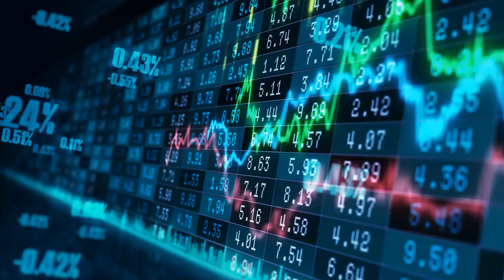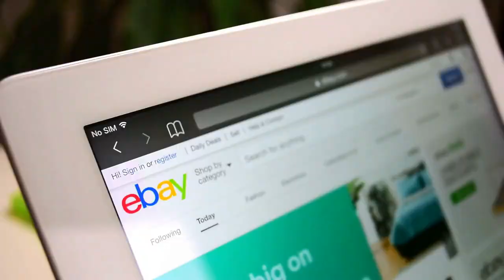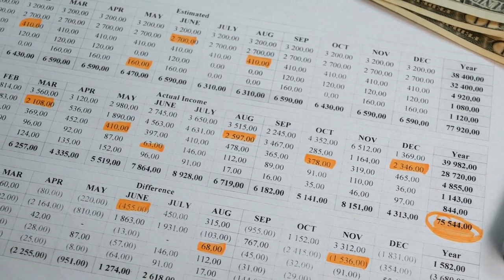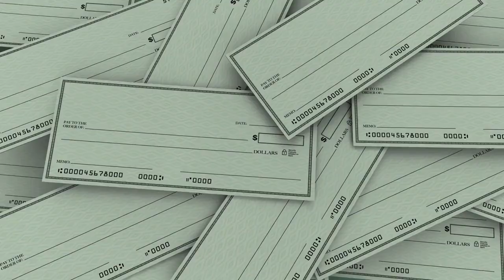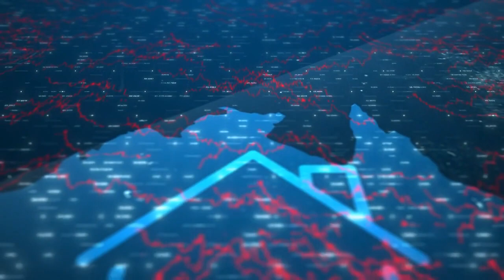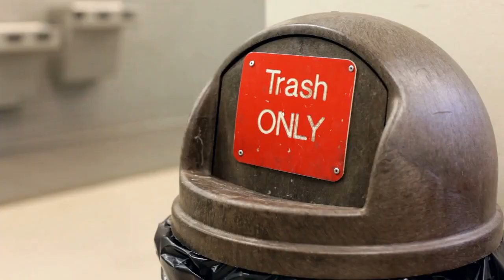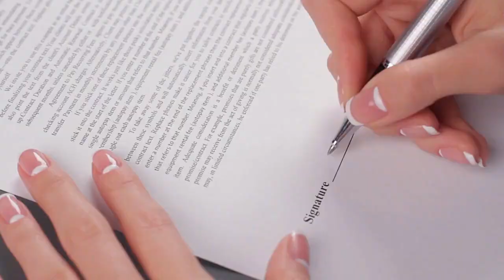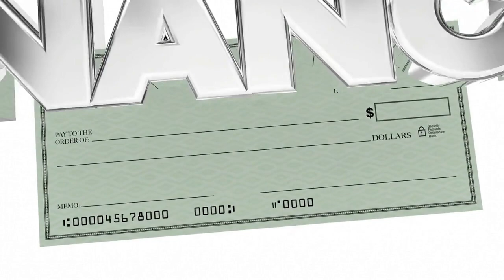Top 10 Money Traps You Must Avoid in 2023 | Money Traps You Must Avoid These - Finance Sense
🔥 Top 10 Money Traps you Must Avoid in 2023 - Finance Sense | Money Traps You Must Avoid These 🔥

📒As we enter a new year, it's important to recognize the financial pitfalls that can drain our wallets and damage our long-term financial stability.

🔽A money trap is a trap that makes people spend money on things or services that they don't require or need. These traps prevent hardworking people from growing their wealth and make them work till the 60s in order to make enough to retire.

💠Why Most People Should Invest in Property in the S & P 500 index | Invest Property - Finance Sense

💠Why To Invest in Gold | The Benefits of Investing in Gold for Beginner | Finance Sense Gold

🟥Money traps are a slow drain on your financial health. Think “The Money Pit” with Tom Hanks and Shelley Long! Except, in most cases, the money trap isn’t as obvious as an old and dilapidated mansion. I want to help people get AHEAD of the game so they’re not struggling to catch up later. Here are some really good starting points that you can do right now.

🔽Here are the top 10 money traps you must avoid in 2023: 👇
✅Overspending on housing:
Housing is often the largest expense in a household budget, and it's easy to overspend. Look for ways to reduce your housing expenses without compromising on safety or comfort.

High-Interest Credit Card debt:
Credit card debt can quickly spiral out of control with high-interest rates. Avoid using credit cards to make purchases you can't afford, and pay off your balances in full each month.

✅Impulse Buying:
 Impulse buying can quickly add up and harm your budget. Before making a purchase, ask yourself if it's a need or a want, and consider waiting 24 hours before making a decision.

✅Ignoring Bills:
Ignoring bills can result in late fees, interest charges, and damage to your credit score. Stay on top of your bills and make payments on time to avoid unnecessary expenses.

✅Unnecessary Subscriptions:
Subscriptions can quickly pile up and add to your monthly expenses. Review your subscriptions regularly and cancel those you no longer need or use.

✅Paying for Unnecessary Services:
 Evaluate the services you pay for and consider if there are more affordable options or if you can go without them altogether.

✅Keeping up with the Joneses:
Trying to keep up with others' spending habits can lead to overspending and financial stress. Instead, focus on your own financial goals and make decisions based on your priorities.

Not Saving for Emergencies:
Unexpected expenses can quickly drain your savings or lead to high-interest debt. Make sure to set aside money each month for emergencies to avoid financial stress.

✅Ignoring Retirement Savings:
It's never too early to start saving for retirement. Make sure you're contributing to a retirement account, such as a 401(k) or IRA, and taking advantage of any employer matching programs.

✅Not Investing:
 Investing can help grow your wealth over time, but not investing can lead to missed opportunities. Consider starting with low-cost index funds or consulting a financial advisor.

🔻By avoiding these money traps, you can set yourself up for long-term financial stability and success in 2023 and beyond.

✅RELEVANT SEARCH🔎
✅How to control impulse buying
✅The importance of paying bills on time
✅How to avoid overspending on housing
✅The benefits of investing in low-cost index funds
✅Tips for paying off high-interest credit card debt
✅How to identify and cancel unnecessary subscriptions
✅Ways to cut back on unnecessary services to save money